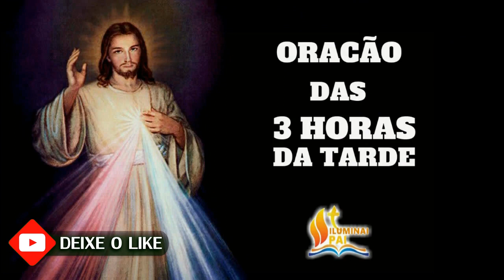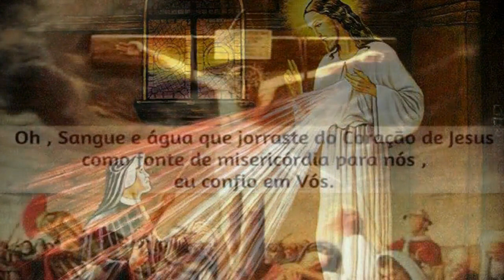13/01/2023 Terço da MISERICÓRDIA 3 horas da tarde